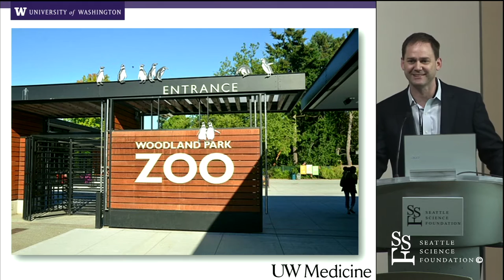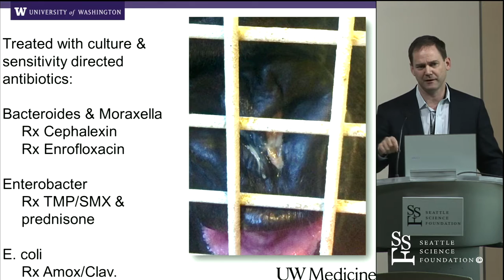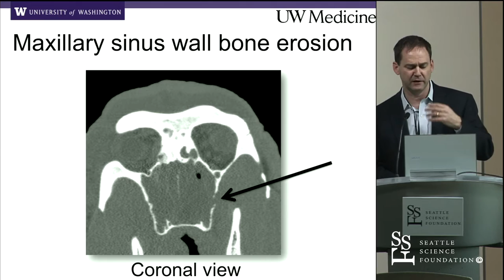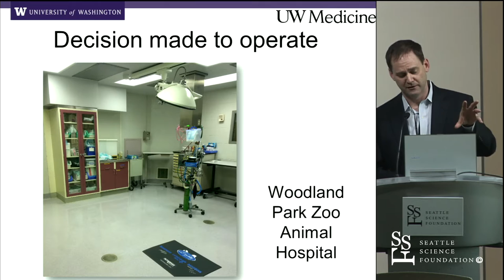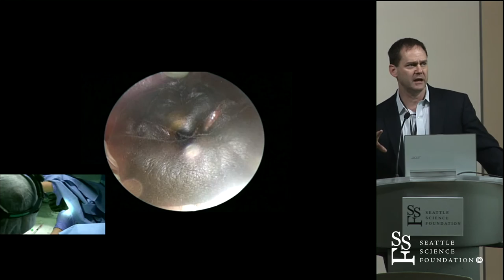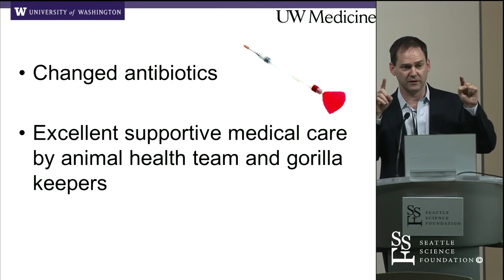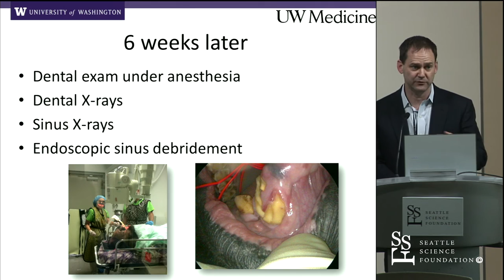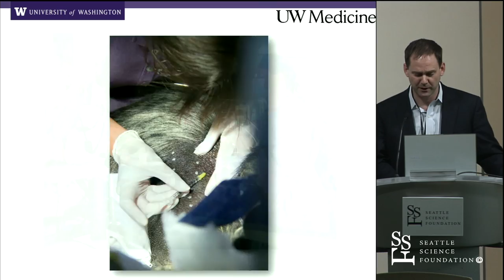Dr. Greg Davis's Most Interesting Rhinology Case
The Most Interesting Rhinology Case segment gave an opportunity for each faculty member to present his/her case at the Seattle Science Foundation for the 2016 Seattle Advanced Otology and Rhinology Course.